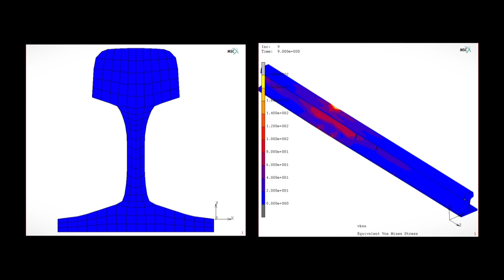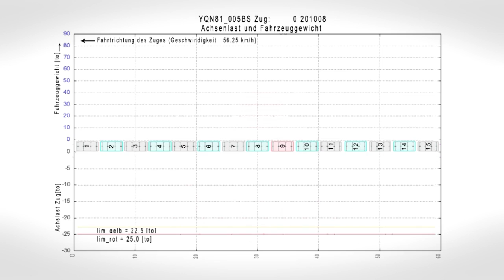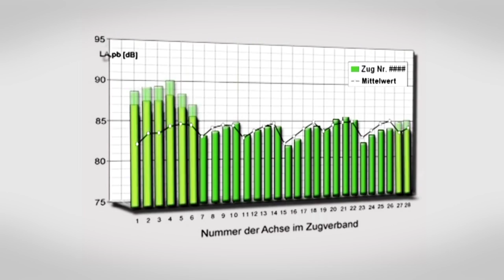The Argos System English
A very accurate wayside train montoring system  (WTMS)
WIM Weigh in motion
WILD Wheel impact load detection
OOR in-service out-of-roundness measurement for wheel defects
RBM Running beaviour measurement (curve and staight line)
Derail Derailment detector